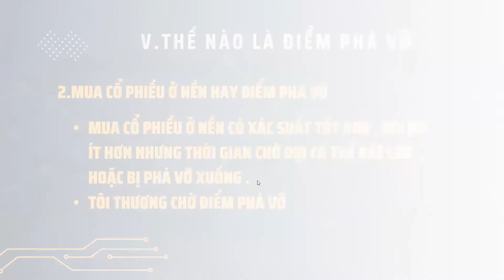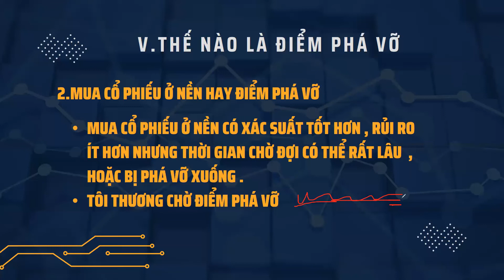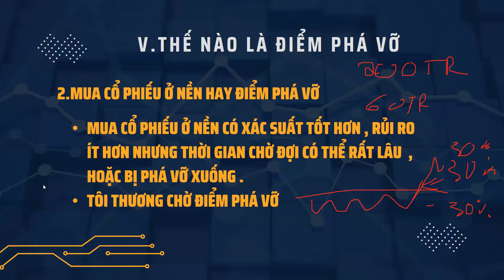CÁCH XÁC ĐỊNH ĐIỂM PHÁ VỠ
✅ CÁCH THAM GIA ROOM TƯ VẤN/KHUYẾN NGHỊ CỔ PHIẾU:
- Mở tài khoản chứng khoán tại SSI
☎️ Phone/Zalo để được hỗ trợ : 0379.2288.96 - Lê Thành Trung
Hỗ trợ mở tài khoản trong 5 phút
✅ THÀNH TRUNG INVEST hỗ trợ bạn điều gì ?
- Chia sẻ kiến thức từ vĩ mô , ngành , đọc hiểu báo cáo tài chính , phân tích kĩ thuật chuyên sâu
- Trường phái đầu tư: Đầu tư theo chu kỳ (FA+TA)